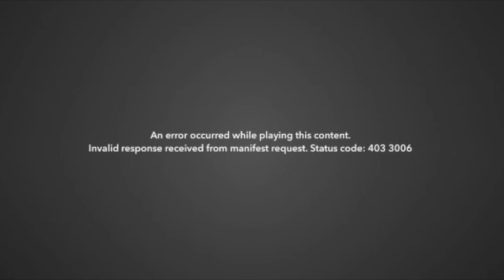An error occurred while playing this content (Spark Sport)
Epic Amazon Deals Hold Software providers accountable! We rely on the community to share feedback on errors happening to them. What are others saying?
An error occurred while playing this content
Invalid response received from manifest request. Status code: 403 3006